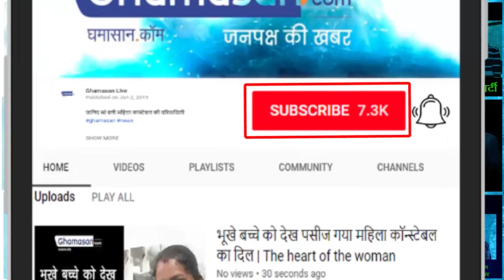Assam में 3 साल के बच्चे की TShirt से डर गई सरकार | Government afraid of T-Shirt of 3-year-old child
कार्यक्रम में उतरवा ली बच्चे की काली टीशर्ट | The child's black t-shirt taken in the program